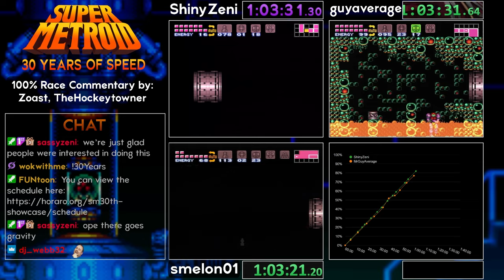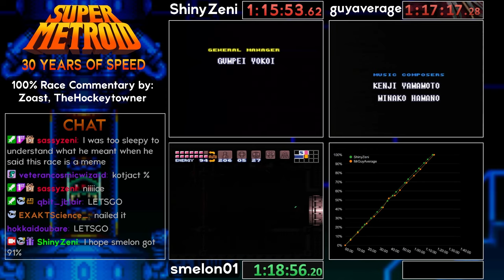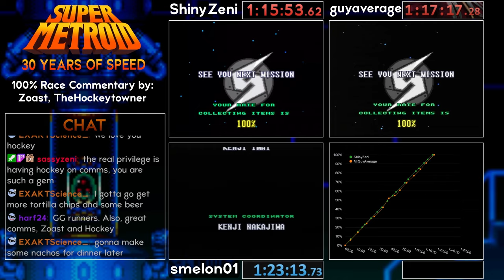Super Metroid - 30 Years of Speed! - Day 2 - 100% Race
This is the 100% Race that started Day 2 of the 30 Years of Speed Event I ran on my Twitch channel for Super Metroid's 30th Anniversary! This race was fun, and definitely more about having fun than being serious :)

Thank you to all the runners and commentators, and everyone who came out to this event. It was truly incredible and inspiring and I can't wait to see where our community goes from here :)

I love our community!!

or usually here on YouTube as well!